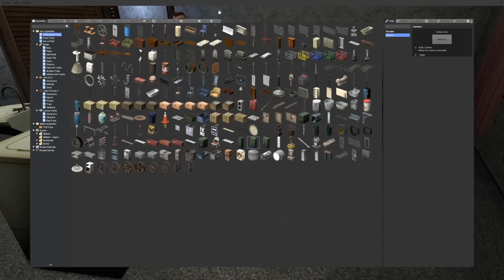Dark Siren Head Found Us in the City in Gmod! - Garry's Mod Multiplayer Survival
Dark Siren Head Found Us in the City in Gmod! - Garry's Mod Multiplayer Survival. Today Camodo Gaming & Friends are back in with Tornadoes and Siren Head in Gmod Survival Gameplay. Will we be able to survive in this Garry's mod Game?